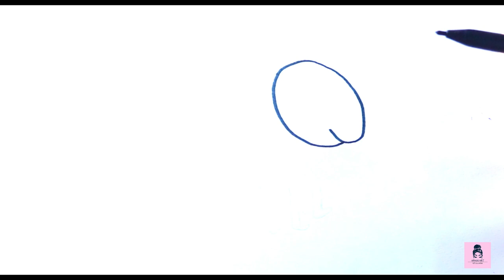Ant Drawing, Painting and Coloring for Kids, Toddlers | How to Draw Animals & Insects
In this fun and educational video, kids and toddlers will learn how to draw, paint, and color ants! We'll start with a simple step-by-step tutorial on how to draw an ant, including all the details of its body, legs, and antennae. Then, we'll move on to painting our ant using bright and colorful paints. Finally, we'll add some extra flair to our ant with some fun coloring techniques. This video is a great way for kids to learn about animals and insects while also developing their fine motor skills and creativity. So grab your pencils, paints, and crayons, and let's get started!